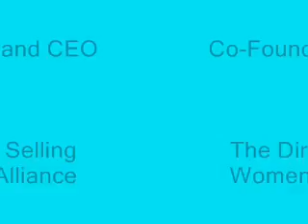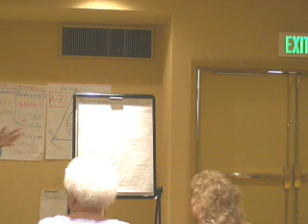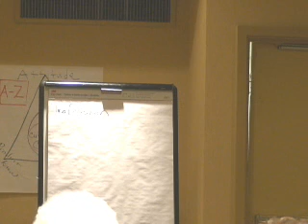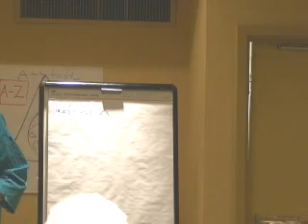Direct Selling Women's Alliance - Party Plan Coach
Direct Sellilng Women's Alliance (DSWA) home business sales trainer and coach Nicki Keohohou shares how to "coach" your party plan sales team at a direct sales consultant training seminar.

Work At Home party business expert Deb Bixler provides education to home based business sales reps to grow their business. Home party business sales educator and specialist, Deb Bixler presentsbusiness ideas and techniques that will make better your home business and party plan outcome when working from home. Demonstrating collaboration for party plan sales, this video will increase your home party sales, find more party plan bookings and recruit more for your direct selling business educator. Deb Bixler used her home party business trainer to replace her corporate job in only 9 months.  By investing in education and training your home business will develop and achieve the same results using these techniques and techniques.

Deb Bixler is a home based business educator who specializes in teaching sales reps operating from home how to maximize their results by incorporating the best-business-practices utilized by major big businesses into their home business.  This technique of using proven systems in home party businesses brings professional results to any direct sales business.

Many people who begin in a party plan business have the idea that it is going to be easy.  Most home businesses are simple but they do take work.  A network marketing business plan is a approach of creating success and a best-business-practice that all corporate companies perform yearly or even more often.  The home business plan sets the mile markers, the course to stick to and a budget.  The work at home business plan even sets the stage for your year end home office deductions.  At your marketing training meetings, Deb will teach your group how to set up an operational business plan that will expand sales income potential, bookings and recruiting.

When looking for your party plan business opportunity it is important to do your study.  Understanding the options, competition and companies available is only the beginning of the investigation.  Every new direct sales business owner should do their own market study on the many opportunities available.  Consider that as a best-business-practice that corporations always conduct.  There are a wide variety of web resources that offer work at home business opportunity listings.  You should go to see quite a lot of and become skilled at about the a variety of opportunities, then take it a step further and check out shows or talk to with other sales reps for the companies in question.  Frequently new reps sign up at the spur of the moment without any investigation.

Most persons who set up a network marketing business look mainly to their relations and friends to get them started.  This is a friendly approach which may get a new direct selling business rep started but will not maintain a profitable business on the long term.  Most major companies recognize that when starting home party business you must take advantage of every selling opportunity available.  A best-business-practice for starting a business would be to do the same.  Friends, personal family and neighbors are a good place to start and network marketing businesses that roll along for ever find leads from many more resources. The sales funnel is a proven system of finding network marketing business that works in all startup sales organizations.